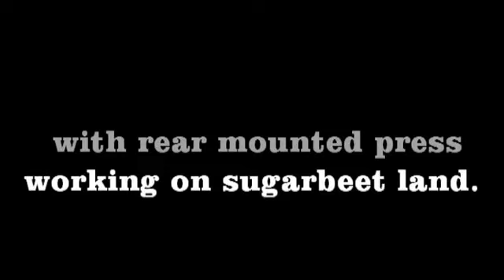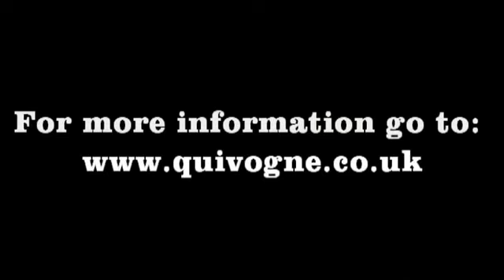Quivogne UK's 3.00m Tinemaster behind John Deere 8330T on sugarbeet land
Quivogne UK's 3.00m Tinemaster with rear mounted press working behind a John Deere 8330T on sugarbeet land